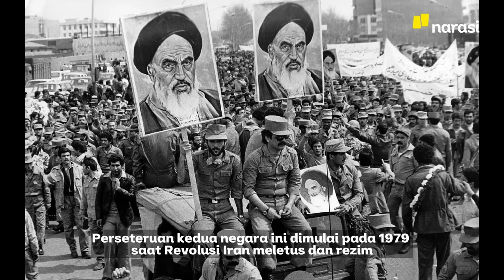Panas-Dingin Relasi Saudi & Iran: Rebutan Pengaruh di Timur Tengah | Narasi Explains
Saudi dan Iran dikenal sebagai dua negara yang kerap bersitegang. Ada banyak faktor yang melatarbelakanginya, dari historis sampai rebutan pengaruh sebagai “negara Islam.” Tapi, dalam beberapa waktu belakangan, keduanya berkomitmen untuk memperbaiki hubungan. Bagaimana perjalanan relasi dua negara ini?

(Narasi)